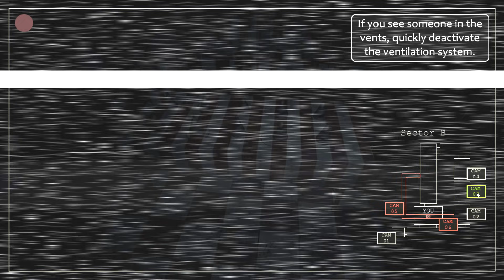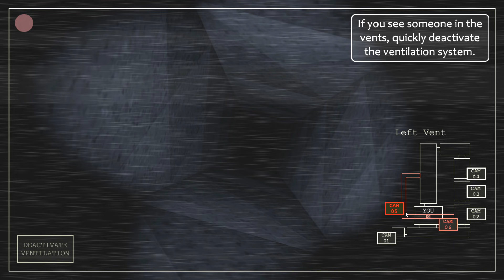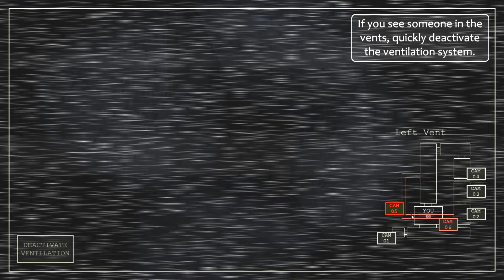アニマトロニクススーツに入ってみろって？！嫌だ！スプリングロックが・・・！【FNAF Fredbear and Friends Left to Rot (日本語字幕) 実況プレイ】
アニマトロニクスのスーツを着たくない・・・！